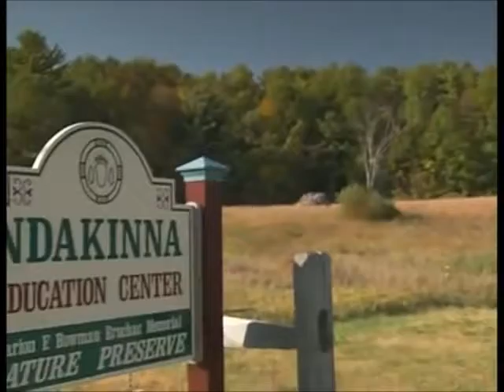My Edited Video